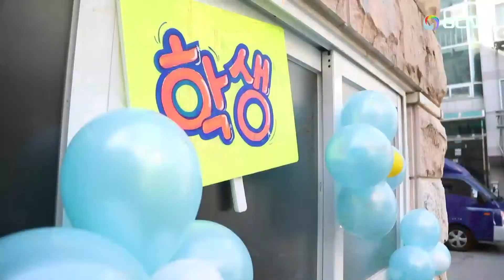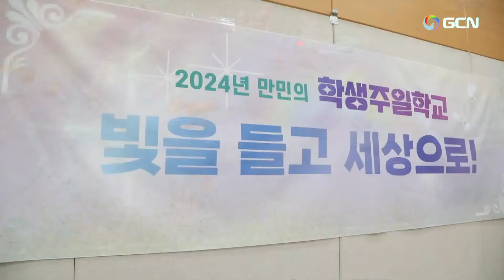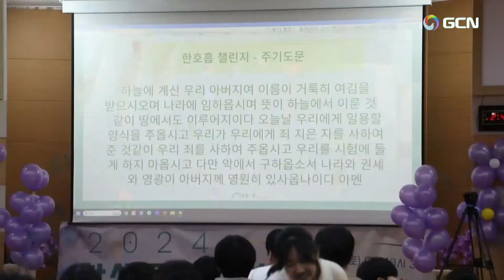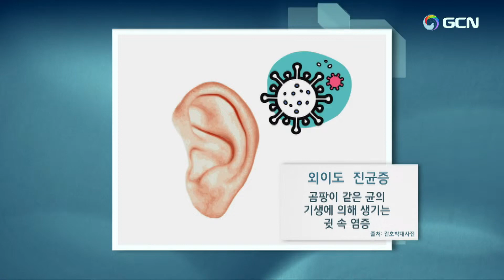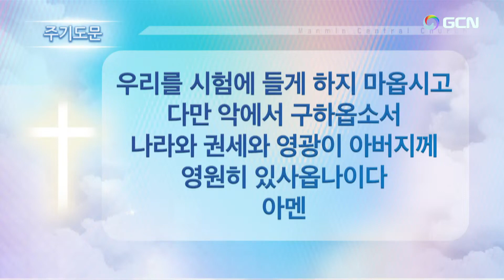2024.3.15.(Chinese)金曜徹夜礼拝(午後11時)